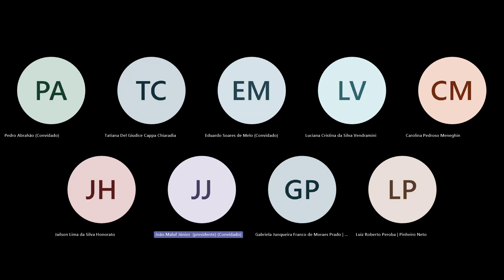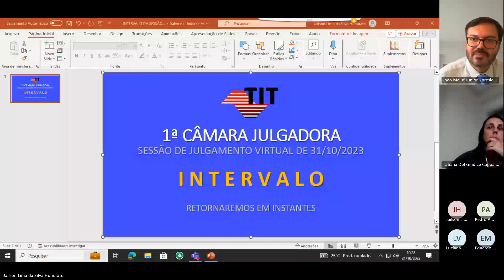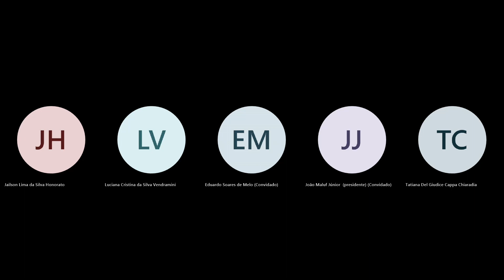1ª CÂMARA JULGADORA - SESSÃO VIRTUAL 31/10/2023